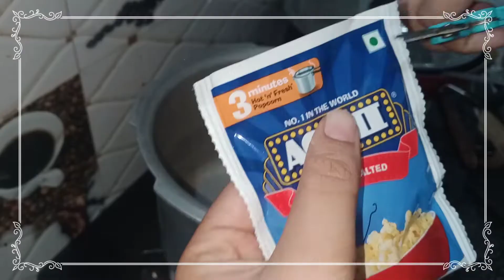instant actII popcorn in cooker